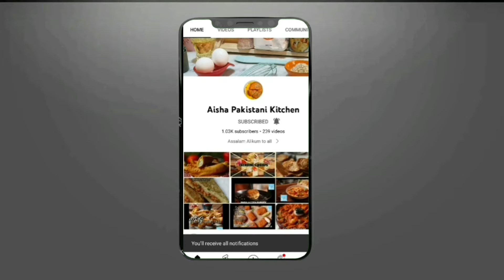KETCHUP NOODLES RECIPE/🚨LOW BUDGET RECIPE 🚨/MINIMAL INGREDIENTS/TASTE DELICIOUS must try‼️